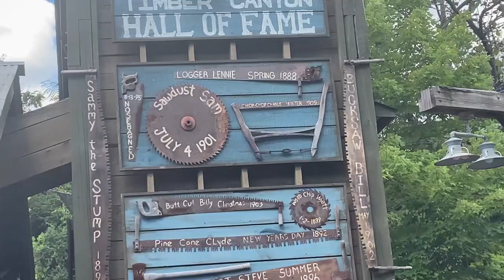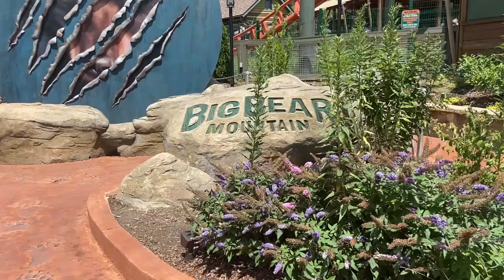Dollywood Mystery Mine 2024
90 degrees twice what a coaster
Welcome to a channel that has variety daily! If you wish to watch me talk about a CRAZIER WORLD we live in FOLLOW.